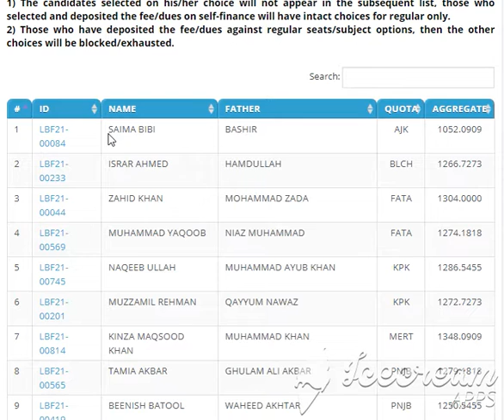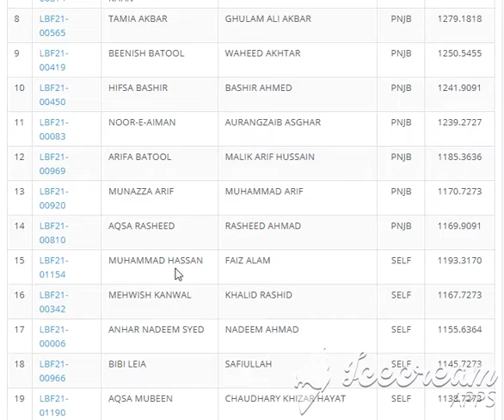Quaid i Azam University QAU Merit Lists 2021 Botany